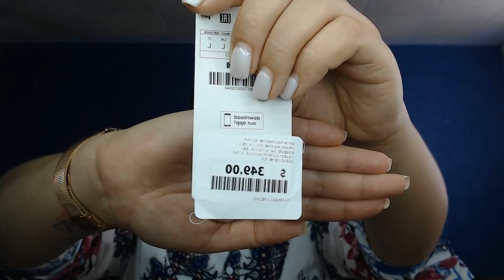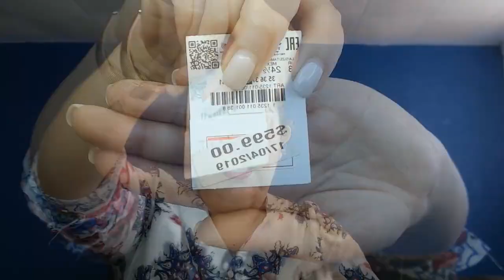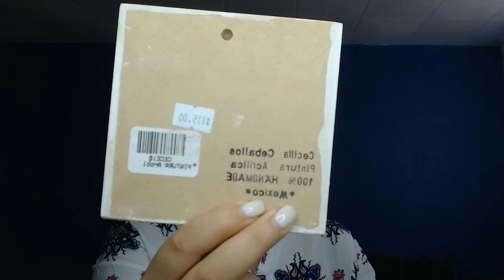Haul de ropa y accesorios | LA CHICA YEYÉ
Me fui con mi hermana al centro comercial y aquÍ les cuento de las cositas que compramos...

Lista de productos mencionados:
-Kit de 9 pares de aretes de STRADIVARIUS $149 mxn
-Pares de aretes acero de PARFOIS $179 mxn c/u
-Lentes con tonalidades tipo carey de PARFOIS $399 mxn
-Camisa de rayas color blanco con turquesa de STRADIVARIUS $399 mxn
-Sudadera negra con franja amarilla de PULL AND BEAR $499 mxn
-Playera blanca de friends de STRADIVARIUS $349 mxn
-Tenis color blanco con de PULL AND BEAR $599 mxn
-Cuadros pequeños pintados a mano de MADRE TIERRA $100 mxn  c/u (precio con descuento)
-Esmalte de uñas color "tamal dulce" de PAI PAI $150 mxn
-Blusa blanca con diseños morados, azules y rosados $280 mxn